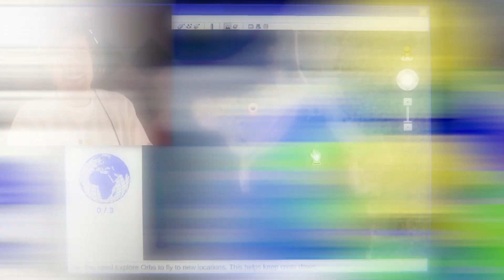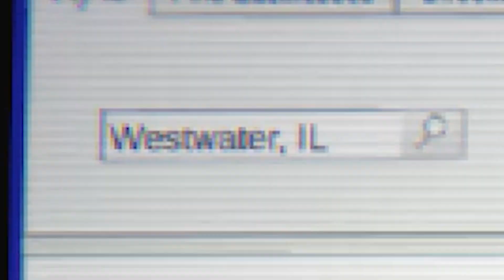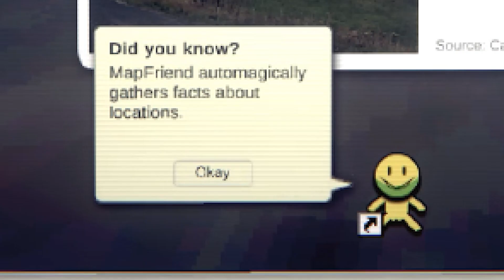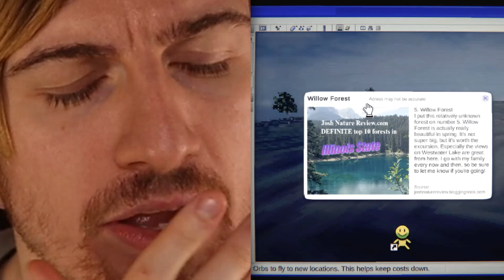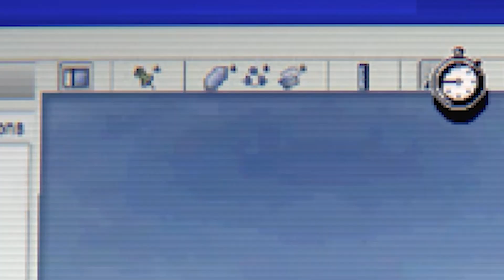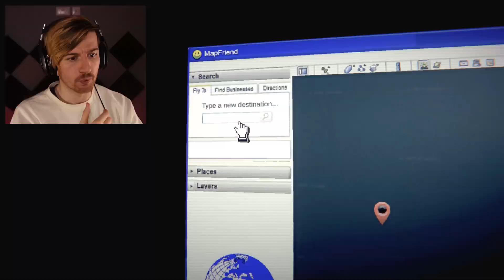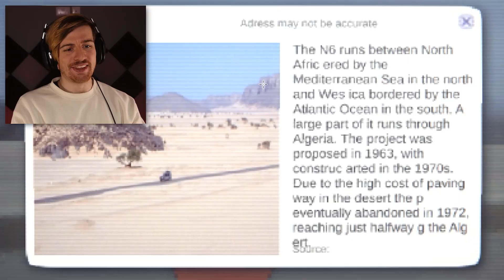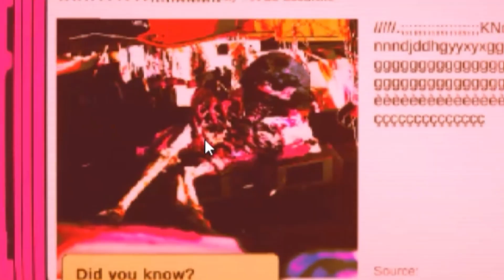A GOOGLE MAPS horror game? Yeah and we find something VERY CREEPY. (Map Friend)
Welcome to a game called Map Friend, in this game we use a Google Maps type browser to explore some cool locations! Only problem is it seems this app was created for a different purpose, there's something hidden in this game..